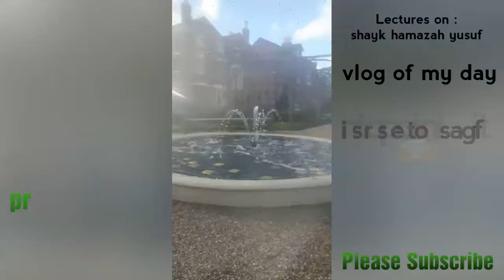vlog-shakyh hamza yusuf lectures-purity of children & ones nafs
shaykh